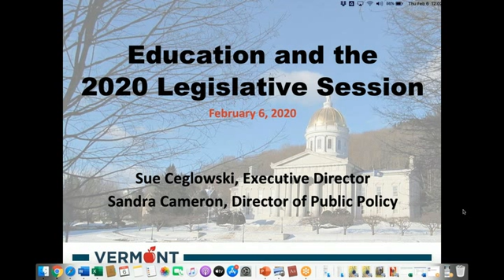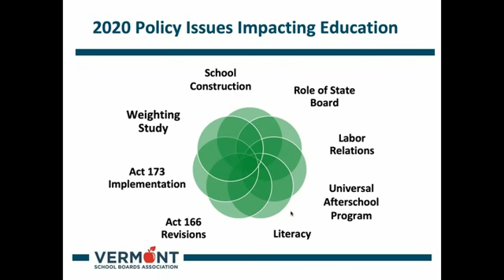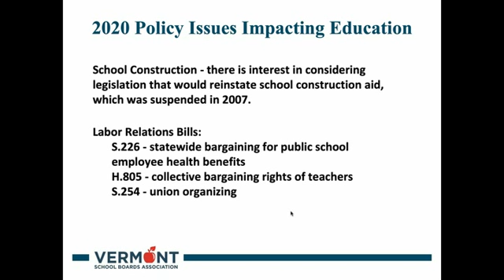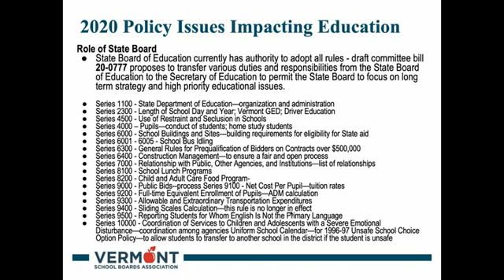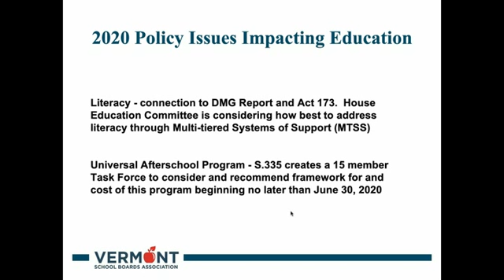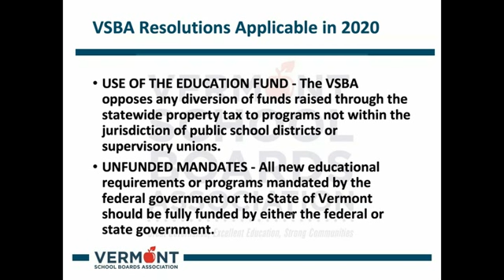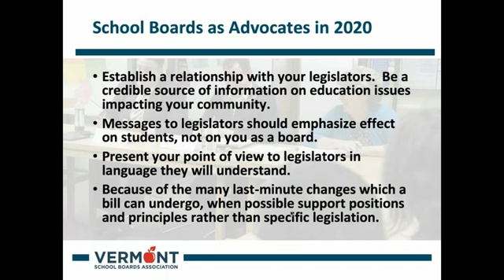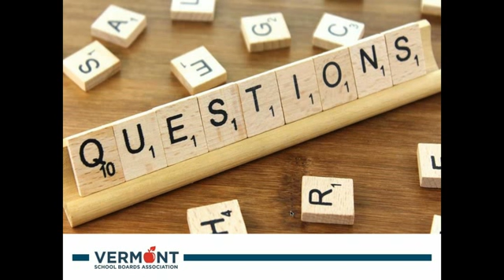Education and the 2020 Legislative Session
Webinar recorded on February 6, 2020